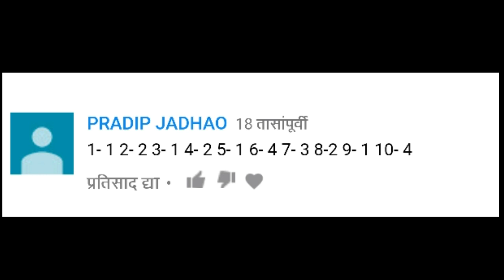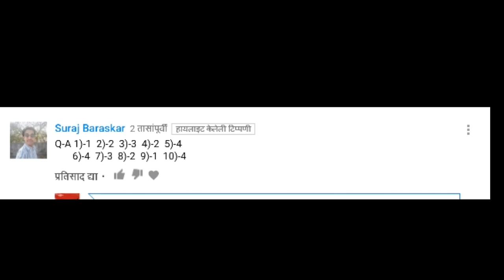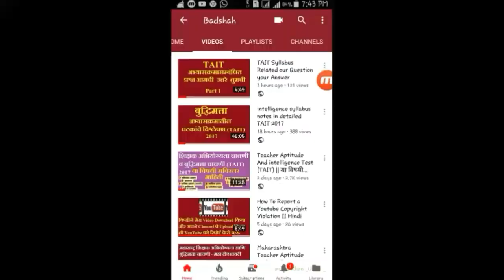TAIT Syllabus Related our Question your Answer part 4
How To Fill Up Teacher Aptitude And Intelligence Test (TAIT) 2017